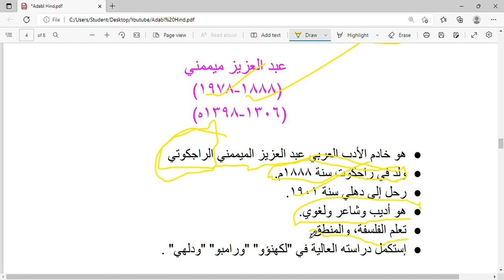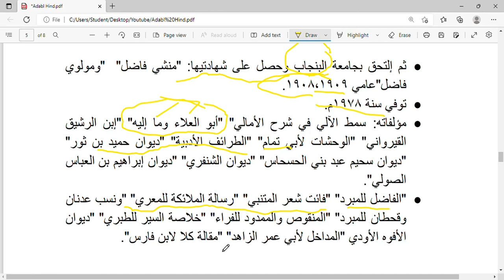أعلام النثر الهندي||عبد العزيز الميمني||M.A Arabic Entrance Exams and Net Set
أعلام النثر الهندي
عبد العزيز الميمني
عبد العزيز الميمني